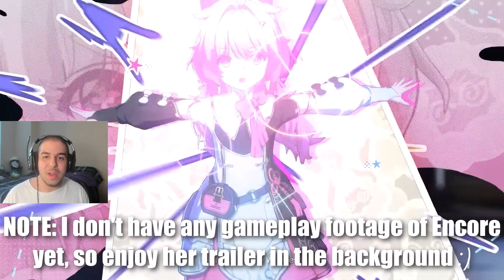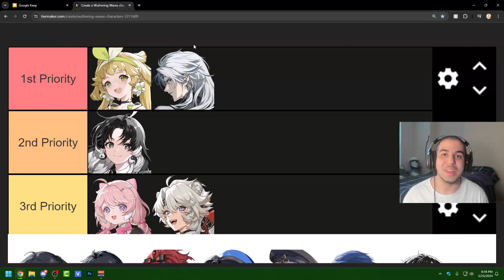Which FREE 5 Star Should YOU Choose in Wuthering Waves?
Every new player in Wuthering Waves is able to get several Free 5 star Characters fairly early in the game, which can be a game-changer. So, today we will look at what each of the Standard 5 Stars offer, and then we'll discuss which ones will be the best for you to choose for your account!

TIMESTAMPS
0:00 Intro
0:33 Jianxin
2:16 Calcharo
3:39 Verina
5:17 Lingyang
7:10 Encore
9:03 Best Options & My Choices